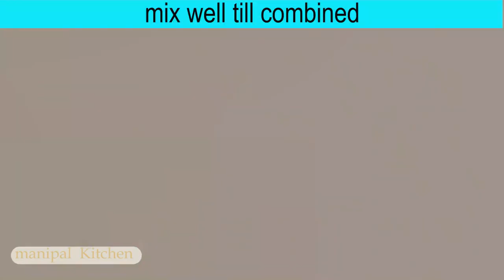😋SUPER FOOD!ಧಿಡೀರ್ ಹಬೆಯಲ್ಲಿಬೇಯಿಸಿದ,ಅವಲಕ್ಕಿ ಪುಂಡಿ,ಅಕ್ಕಿಪುಂಡಿಗಿಂತ ರುಚಿ,ಹೂವಿನಂತೆ ಮೃದು| POHA PUNDI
FOR WEIGHT-LOSS, DIABETIC DELICACY| ಅಕ್ಕಿ ಪುಂಡಿಗಿಂತ ರುಚಿ,ಹೂವಿನಂತೆ ಮೃದುವಾದ ಹಬೆಯಲ್ಲಿ ಬೇಯಿಸಿದ ಅವಲಕ್ಕಿ ಪುಂಡಿ |Avalakki Pundi |Breakfast & Diabetic Delicacy | Manipal Kitchen | English Sub-Titles